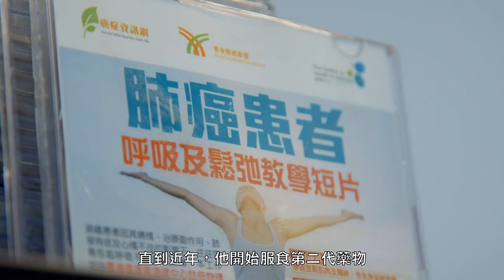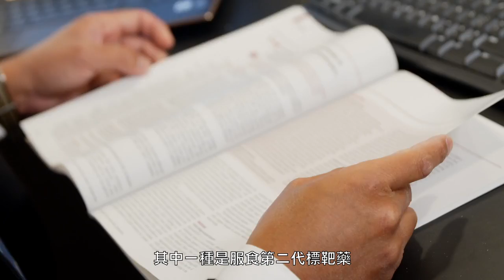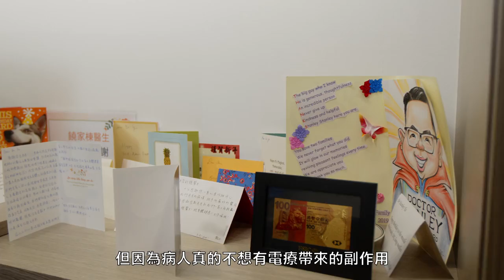病人分享 患有肺癌都可以行山？！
好多人認為確診肺癌等於乜都做唔到，呢個觀念要改啦！就好似今集主角David 咁，自2013年確診後積極接受標靶治療，不但有效控制腦腫瘤擴散，生活質素得以維持—行街，行山都冇問題！除此以外，又睇下饒醫生點樣為肺癌病人打氣？

此教育短片鳴謝武田藥品(香港)有限公司全力支持

【 緊貼更多醫療健康訊息 - 癌症資訊網 】